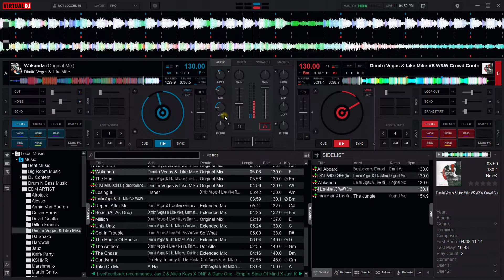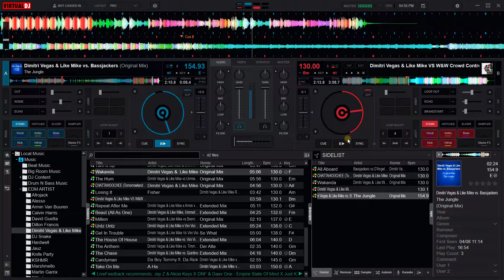Dimitri Vegas & Like Mike 2 EDM Mix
Hi there! Check this out Dimitri Vegas & Like Mike Mix Only Their Song, I hope You'll Like it

This is my new content I called it "Mix By Only Their Song"

Next Week Mix - KSHMR

& a little help to improve my channel Thank You

Tracklist:
Bassjackers vs D'Angello & Francis - All Aboard (Dimitri Vegas & Like Mike Edit)
Dimitri Vegas & Like Mike - CHATTAHOOCHEE
Dimitri Vegas & Like Mike - Wakanda
Dimitri Vegas & Like Mike vs W&W - Crowd Control
Dimitri Vegas & Like Mike vs Bassjackers - The Jungle

Musicd is the strongest form of magic ever!